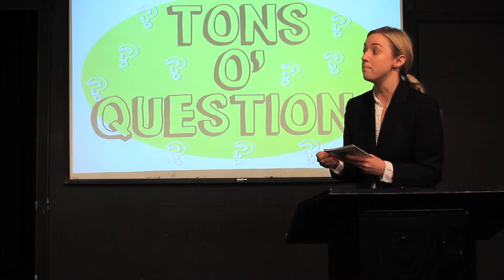Tons o' Questions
Maude Night Sketch at The Upright Citizens Brigade Theater (4/25/16)
Written By Stacey Kulow
Pitch By Bronson Gilmore
Featuring: Bronson Gilmore, Kristen Acimovic, Corin Wells, Douglas Widick & Amadeo Fusca